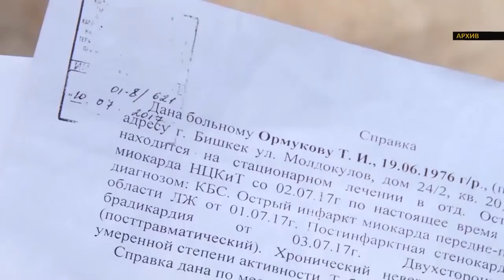Исаковдун арманы түрмөдө жазылган. Көзү азиз кишини Атамбаев акын кылды